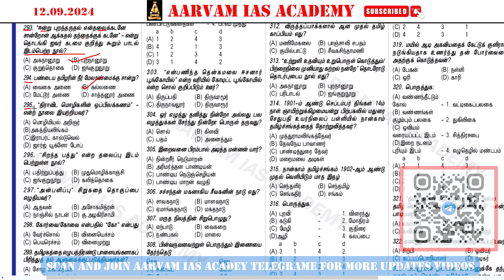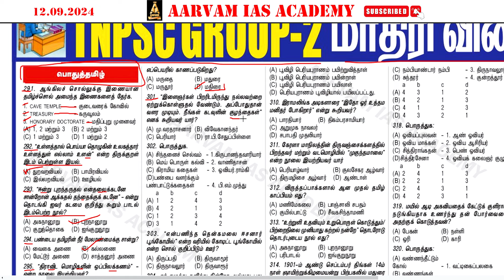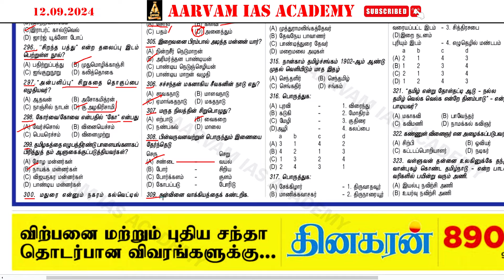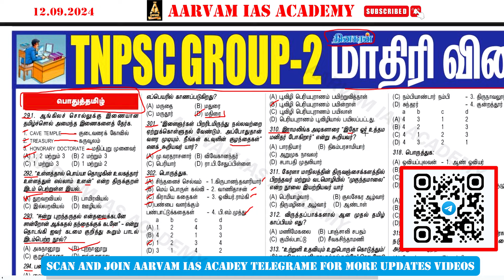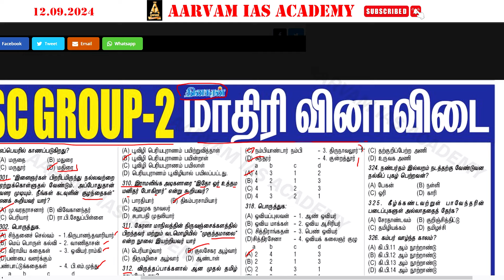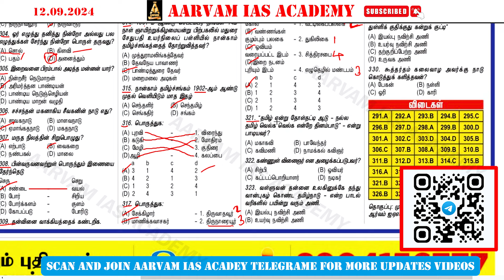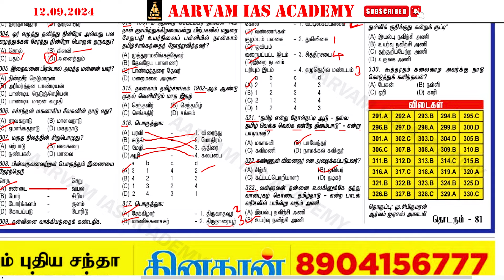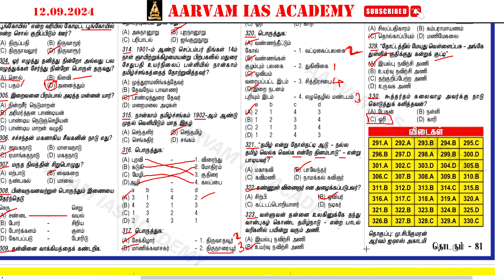TNPSC GROUP-2 | 12.09.2024 தினகரன்-மாதிரி வினாவிடை பொதுத்தமிழ்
TNPSC GROUP - 2 | பொதுத்தமிழ்
AARVAM IAS ACADEMY -
TNPSC Group 2 Sample Questions

Aarvam IAS Academy-TNPSC Group 1 Mains Coaching Centre in Chennai

Please Contact
 @Aarvam IAS Academy

டிஎன்பிஎஸ்சி குருப் 2 தேர்வு வினாக்கள்  கேள்விகள்
டிஎன்பிஎஸ்சி முக்கிய கேள்விகள்
குருப் 2 தேர்வு வினாக்கள்
குருப் 2 தேர்வு கேள்விகள்
குருப் 2 மாதிரி வினா விடை
திறனறிதல் வினாக்கள்

TNPSC General Knowledge Questions
TNPSC GK Questions
TNPSC Exam GK Questions

பொது அறிவு வினா
பொது அறிவு வினாக்கள்
போட்டித் தேர்வு வினா
போட்டித் தேர்வு வினாக்கள்

Aarvam IAS Academy-TNPSC
Group 1 Mains Coaching Centre in Chennai